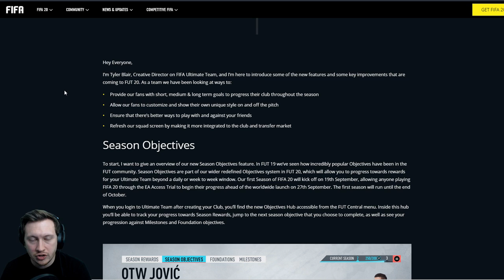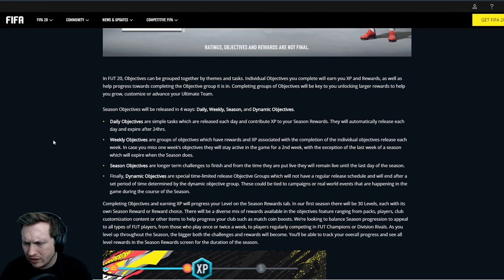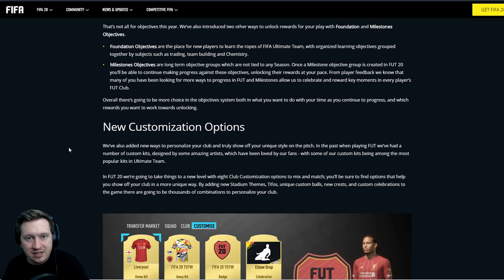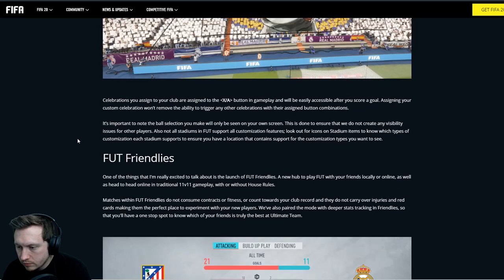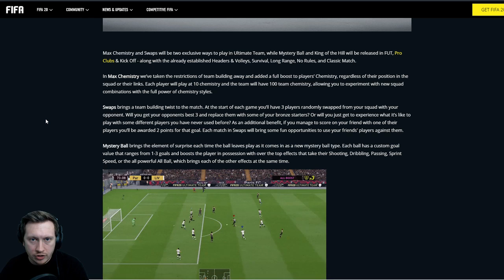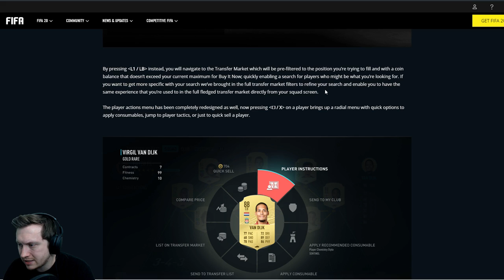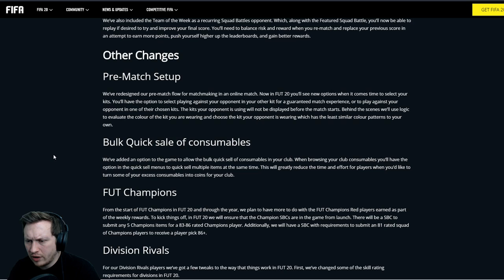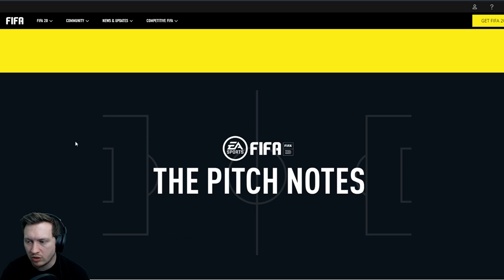FUT 20 FEATURE REVEAL - FIFA 20 ULTIMATE TEAM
WHAT TYPE OF VIDEOS DO I MAKE?

► 1&UP
I am the proud creator of a series known as the 1&up. A series where I take 1 player and build a full inform team around him, upgrading from bronze to IF. How do I get the upgrades? GOALS! 1 goal = 1 upgrade. Will this make a return for FIFA 18? Not sure yet..

► SQUAD BUILDERS
This year you can expect a regular supply of squads! If I play with a team I think you'd like, I'll get it done. I'll also take requests of teams you've played with. So get in touch on twitter or in the comments with those squads!

Every Sunday evening (providing there aren't a lot of games on a Monday) I will post the FIFA 18 TEAM OF THE WEEK PREDICTIONS. I research throughout Friday, Saturday & Sunday totalling 9 hours in order to be as accurate as possible. I often get 70/80% of the TOTW correct.

I do less and less TOTW Pack Openings these days but don't rule them out sometime in the future.

► iluchszz
► Jason